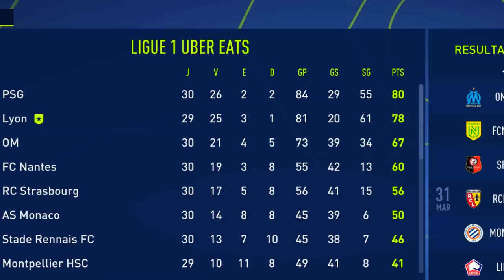APOSENTEI o CR7 FAZENDO a MAIOR DEFESA da HISTÓRIAAA!!! - Modo Carreira Goleiro #17 | FIFA 23